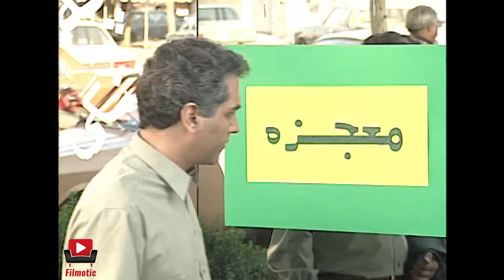Serial Dardesare Valedeyn - Part 17 | سریال دردسر والدین - قسمت 17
سریال دردسر والدین - قسمت 17

خلاصه داستان:
علی پورحاتم کارمندی که دارای 4 فرزند است و همسر خود را از دست داده‌است، پس از درگیرشدن یکی از پسرانش با هم‌کلاسی خود، با  یزدان‌پناه  - مادر هم‌کلاسی پسرش - که او نیز همسرش را از دست داده‌است و 3 فرزند دارد آشنا می‌شود و این دو تصمیم به آغاز زندگی مشترک می‌گیرند ولی فرزندان ایشان با این وصلت موافق نیستند.

بازیگران:
 مهران مدیری، پوراندخت مهیمن، فاطمه گودرزی، حسین ایل بیگی، علی صادقی، حمیده خیرآبادی، خسرو فرخزادی، شهرام قائدی، حسن مهمانی، ساعد هدایتی، فرشید زارعی فرد، مریم بلالی مقدم، لیلا شوقی، سهیل تاکی، روژان آریامنش، آزاده خورشیددوست، مژگان ترانه و …

کارگردان: مسعود نوابی
تهیه کننده: بیژن امکانیان
نویسنده: احمد خداکریم (محمود) - بازنویسی: فریدون فرهودی - حسین مثقالی

ژانر: کمدی

برای مشاهده قسمت های دیگر سریال دردسر والدین بر روی لینک زیر کلیک نمایید:

Serial Dardesare Valedeyn - Part 17

Synopsis:
Ali Pourhatam, an employee who has 4 children and has lost his wife, after one of his sons got involved with his classmate, meets  Yazdanpanah - the mother of his son's classmate - who also lost his wife and has 3 children. The two decide to start living together, but their children do not agree with this connection.

Release: 2001

Cast:
 Mehran Modiri, Pourandokht Mahiman, Fatemeh Goodarzi, Hossein Ilbeigi, Ali Sadeghi, Hamideh Khairabadi, Khosrow Farrokhzadi, Shahram Ghaedi, Hassan Mehmani, Saed Hedayati, Farshid Zareifard, Maryam Balali Moghadam, Leila Shoghi, Soheil Taki, Rojan Ariamanesh, Azadeh Khorshid , Mojgan Taraneh and…

Director: Massoud Navabi
Producer: Bijan Emkanian
Author: Ahmad Khodakarim (Mahmoud) - Rewritten: Fereydoun Farhoudi - Hossein Mesghali

Genre: Comedy